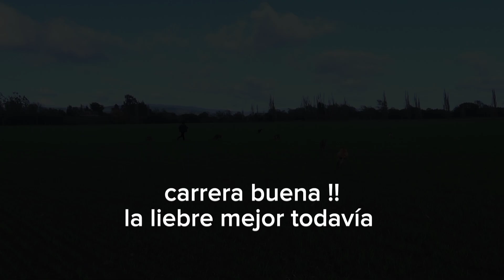una nueva historia ZARKA Araucanía pesca y casa